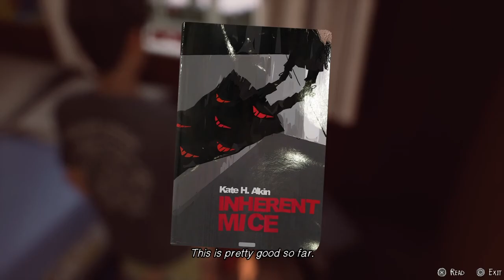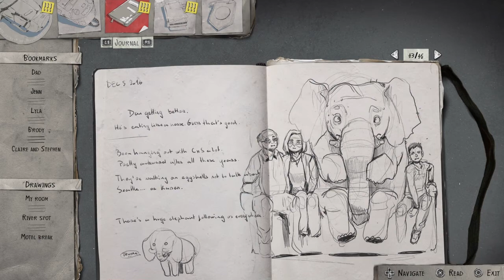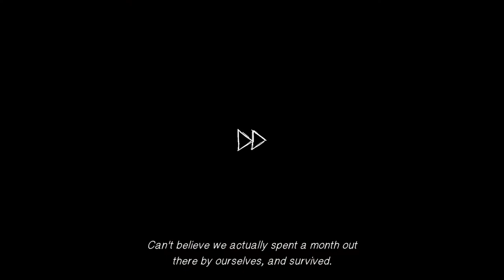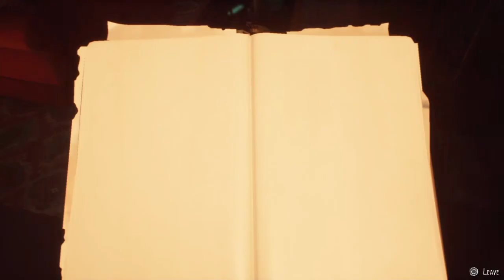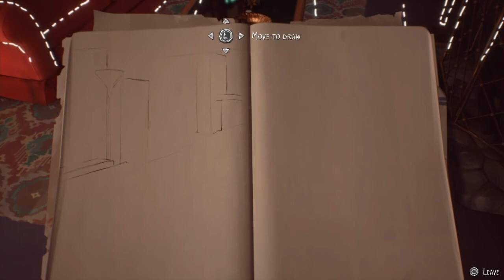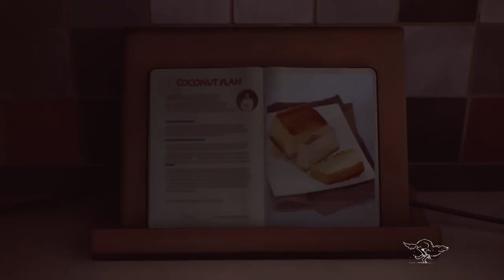Lets Play Life Is Strange 2 episode #7 Beaver Creek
We leave the cabin and head off to try to stay with the grandparents